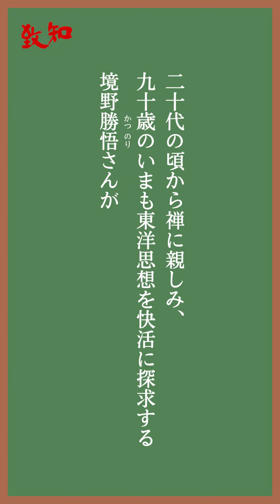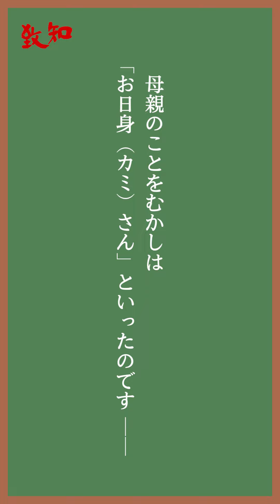なぜ私たちは「お母さん」と呼ぶのか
本日は、５月１４日「母の日」ということで、
致知出版社のロングセラー
『日本のこころの教育』から
記事の一部を抜粋し、ご紹介させていただきました🌹

本書は、東洋思想家として日本の伝統文化に造詣の深い著者が
「日本のこころの教育」の演題で、
岩手県花巻市の私立花巻東高校の全校生徒を対象に行った
講演をもとに構成したものになっております。

２時間近い講演の間、
生徒たちは私語一つ交わさず聞き入っていたといいます。

　続きをお読みしたい方は、
↓こちらからご注文ください↓

人間力・仕事力を高める月刊誌『致知』

※お気軽に 1年購読／12冊
　10,500円 （税・送料込み）

※おトクな 3年購読／36冊
　28,500円 （税・送料込み）

※『致知』は書店では販売しておりません